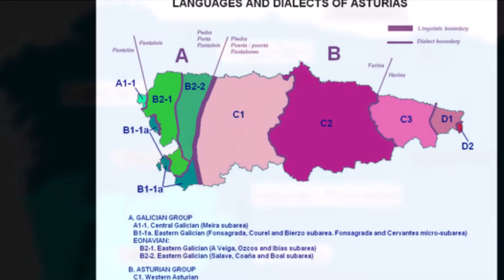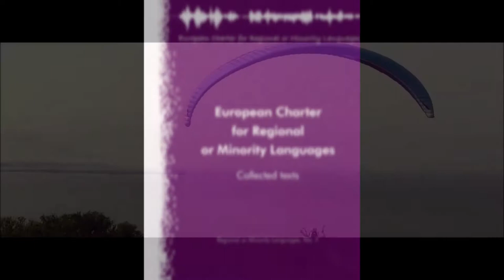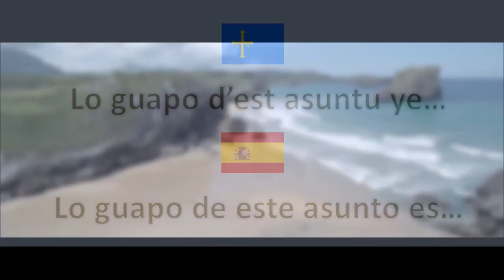Asturian: the Western Romance language with three genders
Also know under the name of bable, it is a Western Iberian Romance language spoken in Principality of Asturias, Spain. This language has several dialects spoken in the adjoining area of Castile and León which is known as Leonese. The dialects, divided in three areas, are mutually intelligible. As the other Romance languages, Asturian evolved from Latin during the early Middle Ages. It was closely linked with the Kingdom of Asturias and it had contributions from pre-Roman languages, Iberian Celtic as well as post-Roman Germanic, Visigoths and Suevi languages.
Interestingly, the transition to Asturian from Latin was very slow: there was a time of diglossic relationship. Only in the 14th century Castillan Spanish arrived. Asturian got an official status only in 1980 with the foundation of the Academy of the Asturian language which attempted to provide the language with tools needed to enhance /enha:ns/  its survival at the end of the 20th century. The first Asturian grammar was published in 1998 and the first dictionary in 2000.
In 1994, the estimated number of Asturian native speakers was hundred thousand100,000 but this is facing a steep decline over the last century. The Spanish Constitution has not been fully applied regarding the official recognition of languages in the autonomous communities. However, in 2001 Asturian has been covered under the European Charter for Regional or Minority languages “safeguard and promote” clause.  In 1991 the 44 percent of the population could speak Asturian.
Let’s have a look at its characteristics. Asturian has a lot in common with Galician and Castillan Spanish but is the only wester Romance language with three genders, masculine, feminine and neuter. Adjectives may have a third, neuter gender, a phenomenon known as matter-neutrality. Asturian also has two more definite articles than Spanish, l’ with apostrophe before noun beginning with vowel and the neutral lo. Examples of neutral nouns are el fierro viello (old iron) which has a masculine form and takes a masculine article, la yechi frío, (cold milk) which has a feminine form and takes a feminine article and pure neuters are nominal groups with an adjective and neuter pronoun such as lo guapo d’esti asuntu ye… (the interesting thing about this is…).
Adjectives are modified by gender. Most adjectives have three endings, u for masculine, a for feminine and o for neuter, for example l’agua ta frío (the water is cold).
Although Spanish is the official language of all schools in Asturias, in many schools, children are allowed to take Asturian-language classes from age 6 to 16.